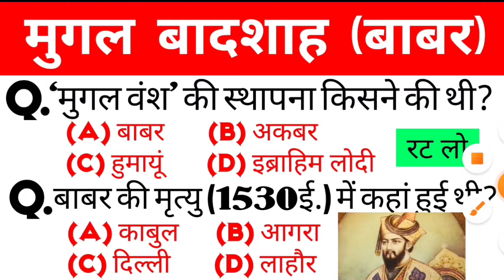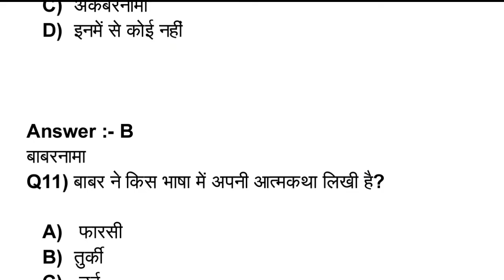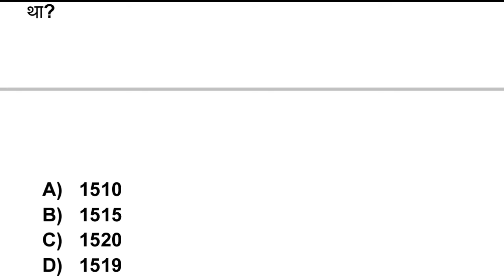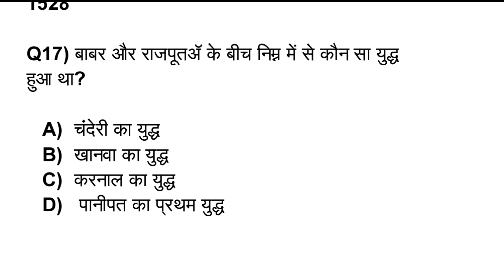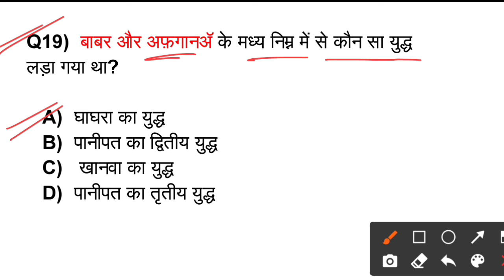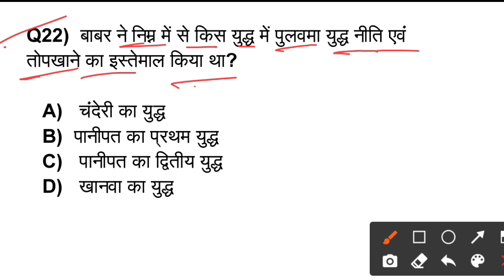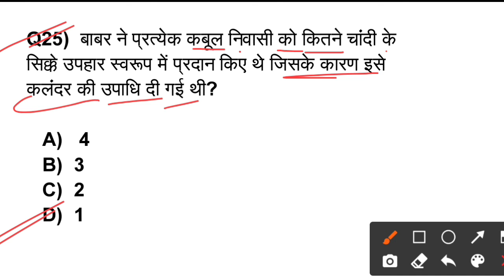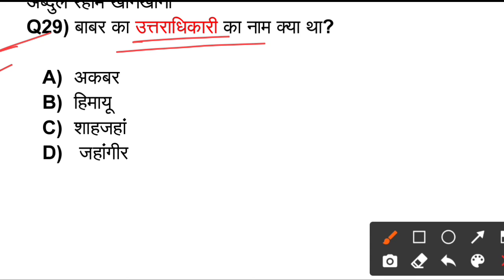मुगल काल -बाबर | 30 महत्वपूर्ण | History gk | Important Questions | Railway GROUP-D, UP-SI, SSC-GD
मुगल वंश बाबर से संबंधित पूछे जाने वाले प्रश्न | Railway GROUP-D SSC-GD UP-SI Police | All Compatative Exam

बाबर से संबंधित टॉप 50 प्रश्न | Baber Se Related Questions | मुगल काल बाबर Gk Tricky Questions

Mugal impire | मुगल काल के यह सब प्रश्न Exam में बार-बार पूछे जाते हैं ssc railway group d police all

मुगल वंश - बाबर बाबर से संबंधित प्रश्न जीके | TOP MCQ | Imp for SSC RAILWAY, UPPSC UPSSSC PMPSC GK QUESTIONS

history gk -  मुगल काल का इतिहास | Mugal Empire | Indian history gk

मुगल वंश | बाबर का इतिहास | जीके के प्रश्न Railway ntpc group d up police up-si ssc-gd uppsc

Quires

मुगल काल
बाबर
इतिहास
प्राचीन भारत
भारतीय इतिहास
आधुनिक इतिहास
मुगल काल से संबंधित 30 महत्वपूर्ण प्रश्न
मुगल वंश महत्वपूर्ण प्रश्न
mugal period
history GK
Indian history GK
RRB
ssc
SSC GD
RRC group D
NTPC
GK track
Indian modern History GK
GD
GK in Hindi
polity GK
Railway
RPF
vdo
police
history
Itihaas
Mughal kaal
Mugal vansh
Mugal shasak
Babar
Akbar
Jahangir
Babar ka aagman
Panipat Ki Ladai
Panipat ka yuddh mugalon ka Itihaas
Fargana ka shasak
Babar ka itihas
Babar GK
UP Police
question and answers
history GK
history
Indian history history